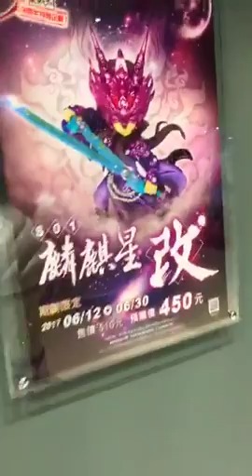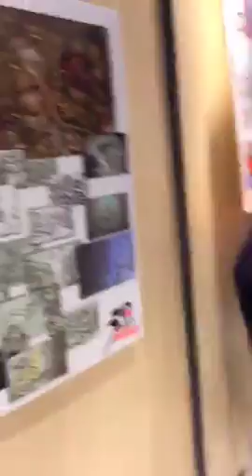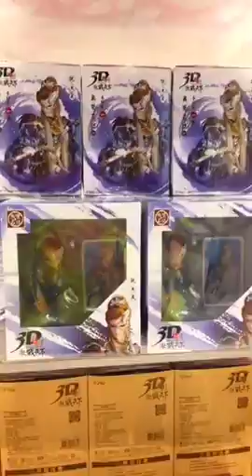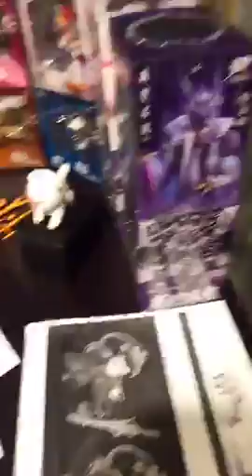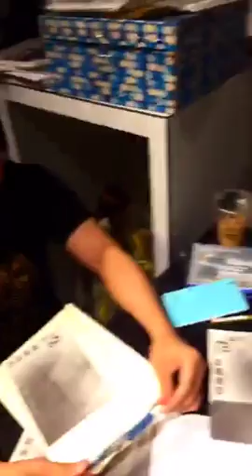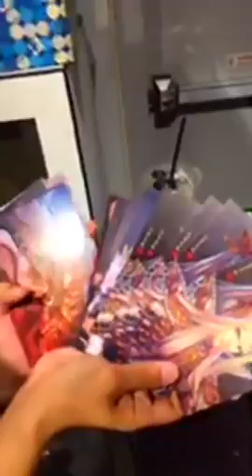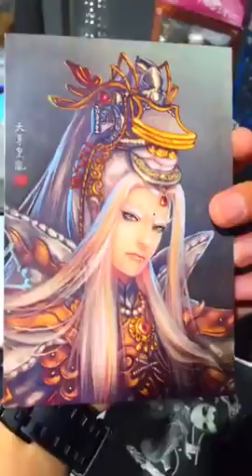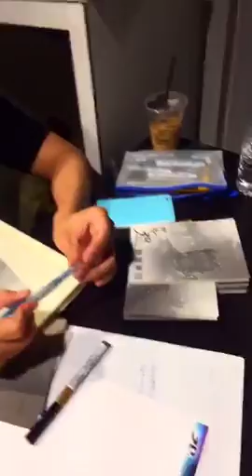20170611 3D激戰天下三週年特別企劃，三創園區公仔展示小編現場直擊！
3D激戰天下三週年特別企劃，三創園區公仔展示小編現場直擊！